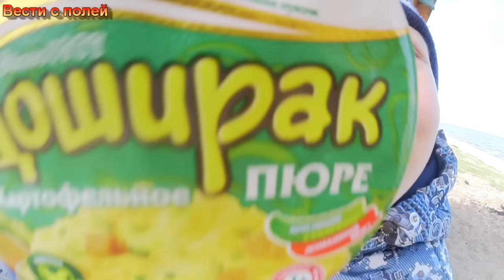Vlog#59 Танцы на Байкале,Грибы,Олени,сладости из Амты.